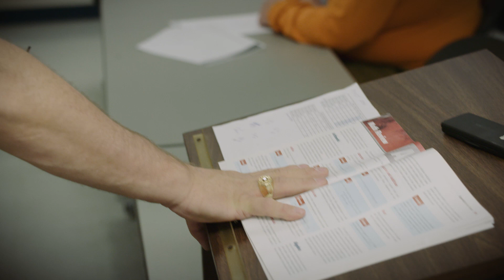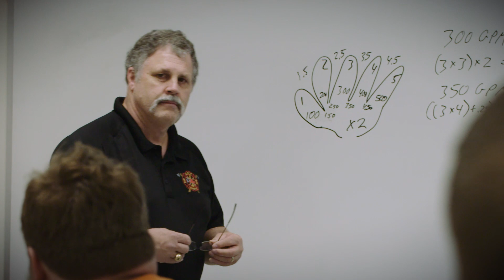Fire Protection Technology - Guilford Technical Community College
At GTCC, the Fire Protection Technology program provides students with a solid foundation to pursue roles in a broad range of areas from municipal firefighting and EMS roles to inspecting and code enforcement to fire-prevention and protection engineering.